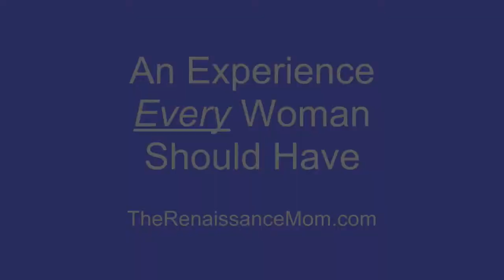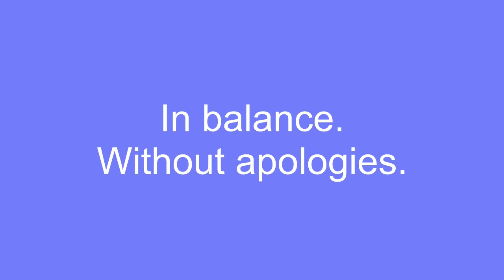The Renaissance Mom: Experiences Every Woman Should Have - Giving Birth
Lisa Robbin Young, founder of TheRenaissanceMom.com shares experiences that every woman should have in order to be a true Renaissance Mom.

This episode is about giving birth, but not necessarily child birth. Learn more and watch the other videos in the series at: http//